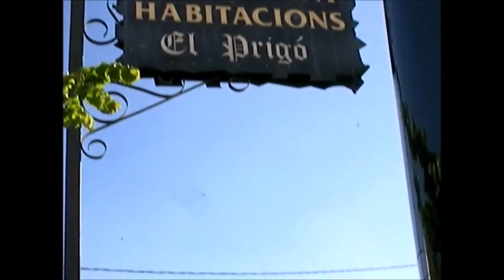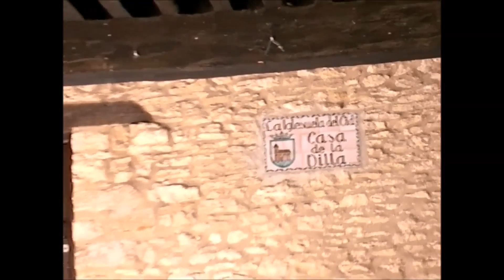La Iglesuela del Cid y Cantavieja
Salida de Primavera 2016 de AMICS DE VINAROS